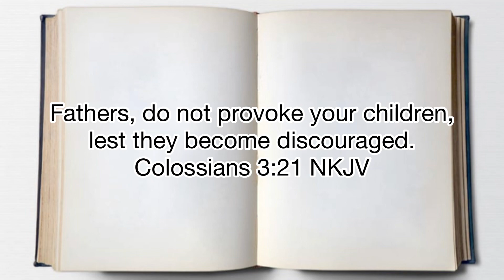If You Won’t, I Will! Vol.120 Ep.134 | Malachi Mitchell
Welcome to the short volume of Today’s Man Podcast called, Strength for Today’s Man Daily Devotion. This is just where I share a brief encouraging word to men from the comfort of my backyard or in my home. Thanks for viewing and joining me. Be blessed.

When no one else is around to encourage you, you have to encourage yourself. Sometimes you have to be the one in the office to encourage people. Sometimes you have to be the one in the house to encourage the family.

Whatever the case, be an encourager.

Please help me reach a couple milestone goals: Please share thank you.
2. 4000 Watch Hours

Check out the links below they’re there to help you.

Word Search Puzzles and Notebook/Journals

If you need legal assistance we are here to help. If you don't know your rights, you don't have any.